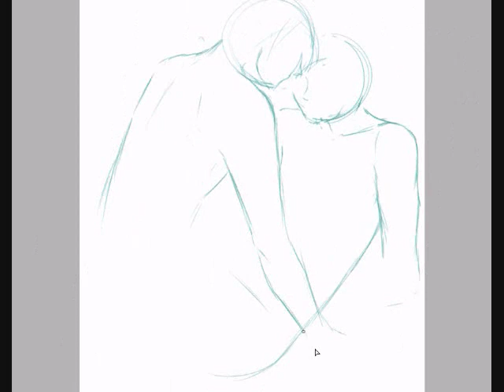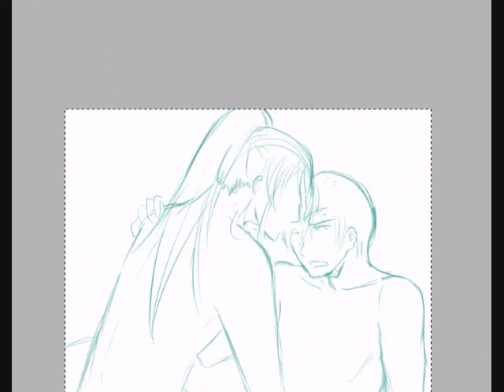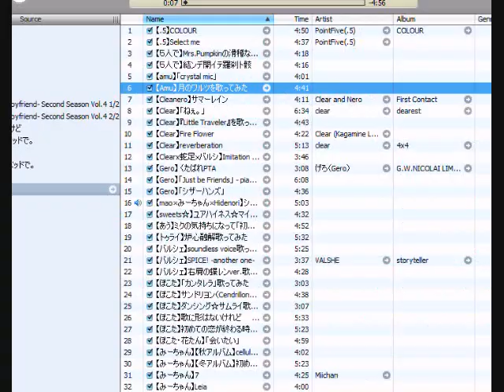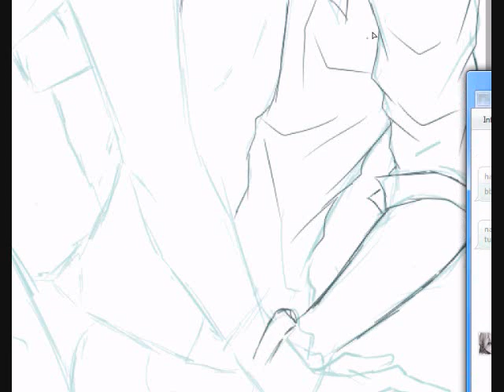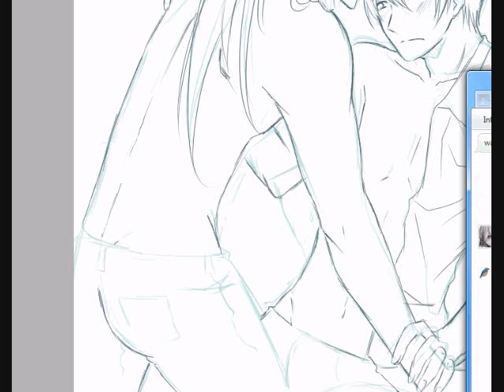[Digital] : Gakupo x Kaito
WARNING: BL-themed fanart
/ bad anatomy / /actual time: 36 minutes /

I just recorded the sketch + rough lineart process like my previous video.
I haven't uploaded the exact drawing online yet because I'm making "another" version 8D

Texture credit: Google Images

If you have questions regarding the video/process, feel free to post them--I'll try my best to get back to you asap.